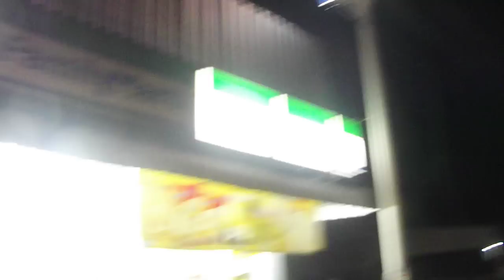Thailand Public Safety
The problem with Thailands Low Standards of Safety, Industry, and Consumer Services, is due to the fact that people just don't care. The people in power don't care to do something, and the people who are ruled by them, also are too lazy to make any kind of move to change things. Where effort is needed, Laziness prevails.
If you want your Country to Develop, then Develop Your Self. Last year a foreigner was electrocuted walking into a gas station in Bangkok because of a cable just like this one on a wet floor. - I really care to campaign to change things and help Thailand to advance at the same pace as the rest of the world, instead of losing ground, which it is.ไม่มาตรฐาน ไม่มีวิริยะหรือการแคร์เรื่องพัฒนาประเทศ จำเป็นปรับทิตฐิมากเลย หมวกกันน๊อกไม่ใส่ ไม่ระวังสิ่งอันตรายต่อชีวิต ไม่ใช้ความพยายามพอในการสร้างระบบมาตรฐาน ขี้เขียด เรื่อยเปื่อย โลกก้าวหน้าอยู่ ไทยมันนั่งนิ่งมอง ติ แต่ไม่ทำอะไรที่จะเปลี่ยนสภาพประเทศชาติเลย ไม่ฟังคำสอนในหลวงเลย